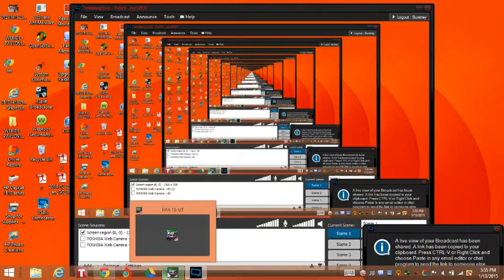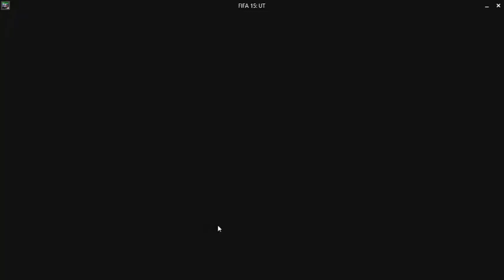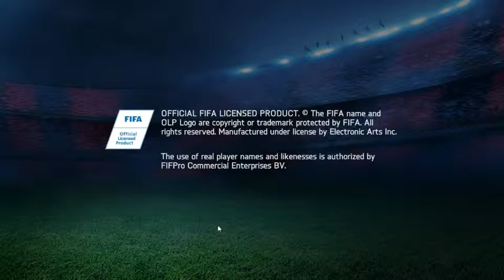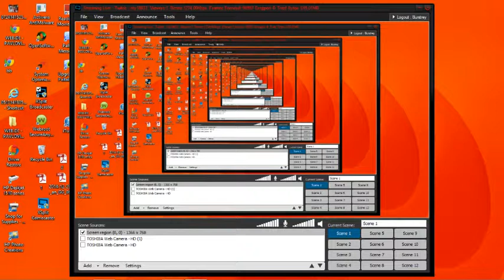FIFA 15 on windows 8 ep.13 burned house charity donation ep.02 is in the panel below